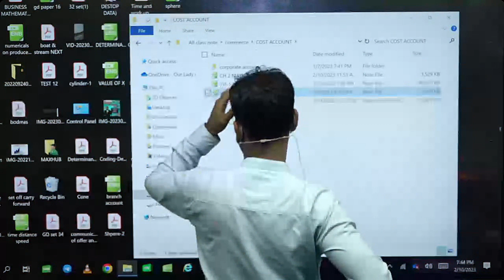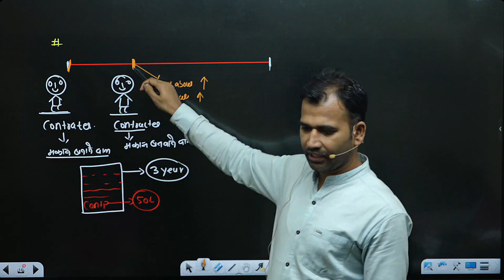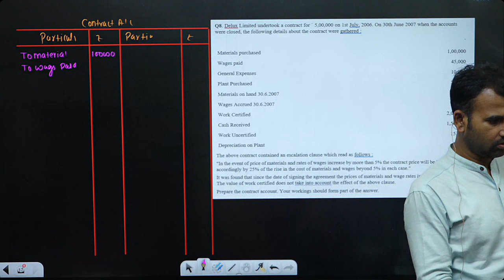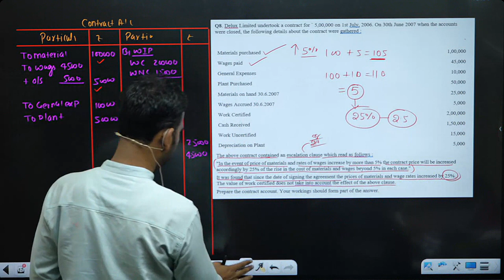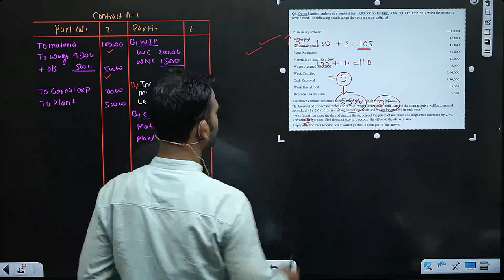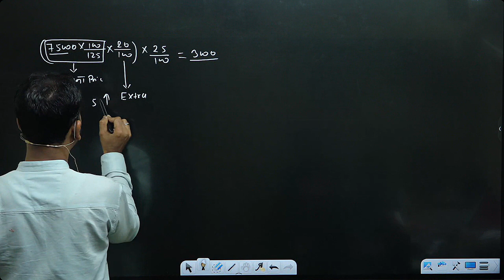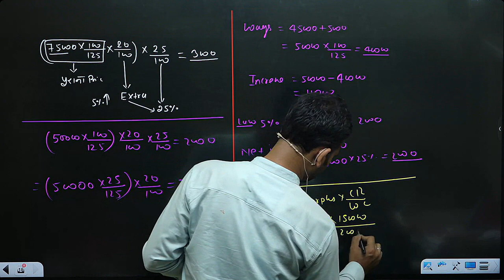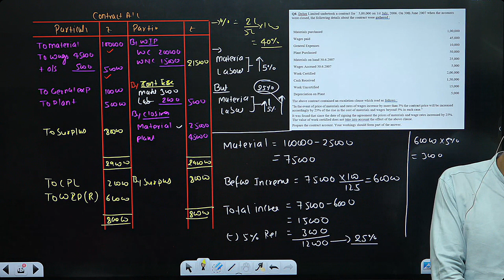contract account for b.com class || cost accounting I part 7 || by anuj kumar sir